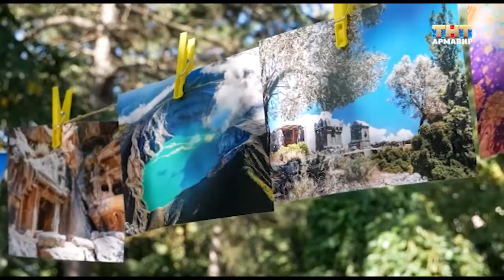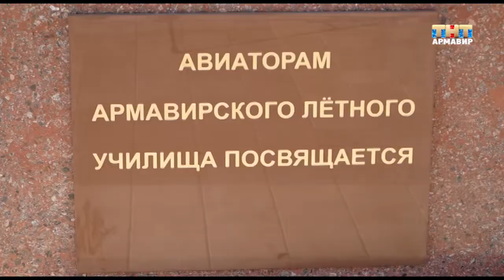Муниципальные новости 18.09.2019 г. ( Новости Армавира )